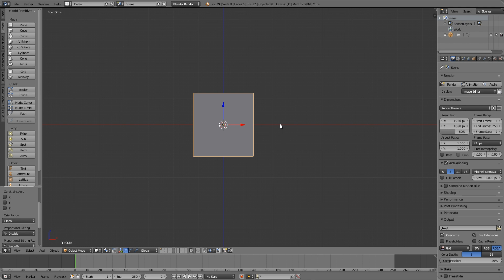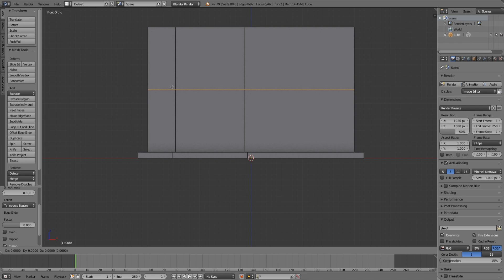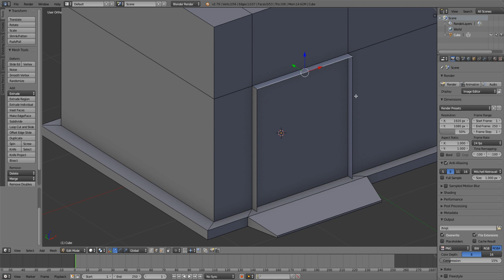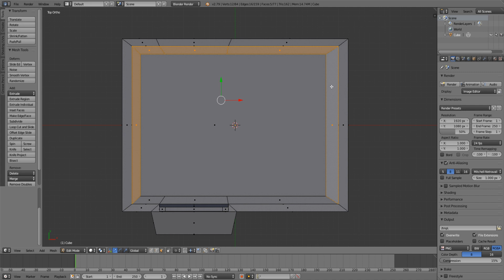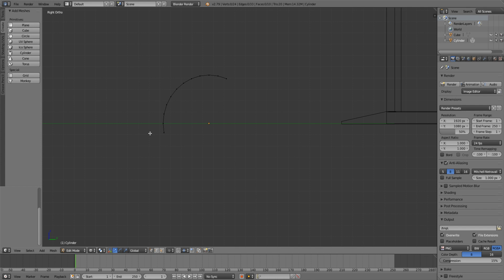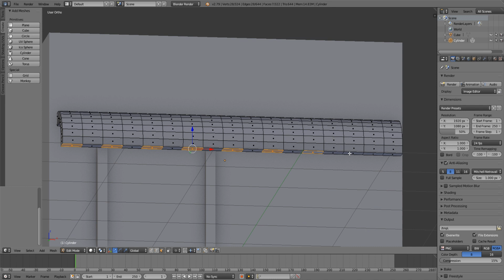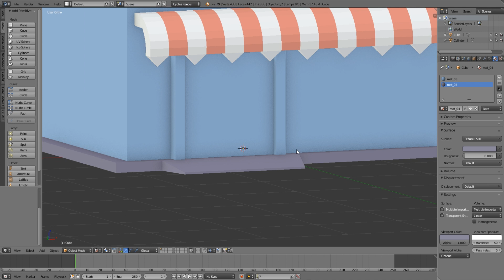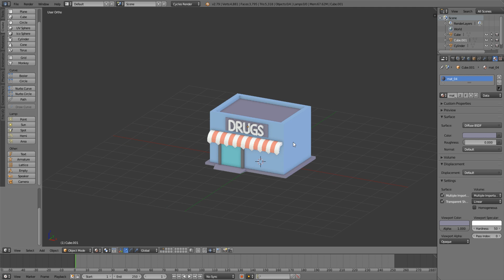Stadtgebäude (Low Poly) | Blender Anfänger Tutorial Deutsch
In diesem Low Poly Blender Tutorial lernst du wie du Stadtgebäude modellierst.

Falls du Videowünsche hast, benutze den wiegehtblender in den Kommentaren mit deiner Frage! 👇🏻